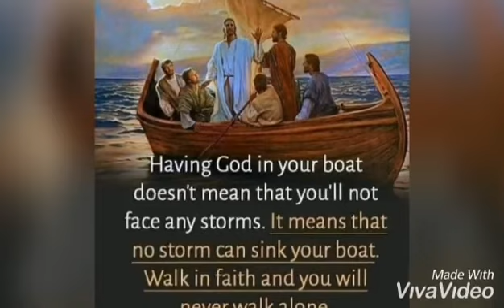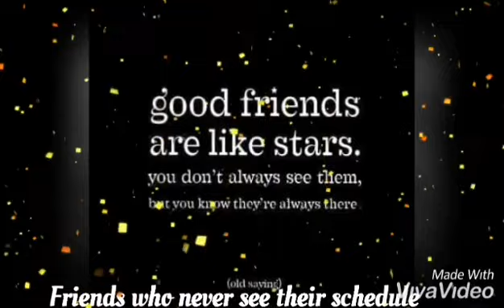Batch 91 of LKES Pandemic Mission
Home Visit to Our Teachers in Lower Katingawan Elementary School now known as Miguel Intes ES